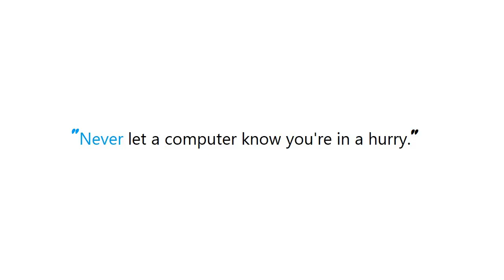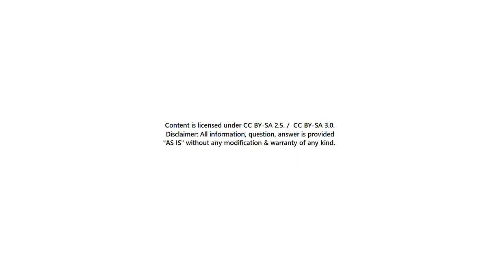PYTHON : Shift column in pandas dataframe up by one?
PYTHON:Shiftcolumninpandasdataframeupbyone? PYTHON #: Shift column in pandas dataframe up by one?

Guide : [ PYTHON : Shift column in pandas dataframe up by one? ]